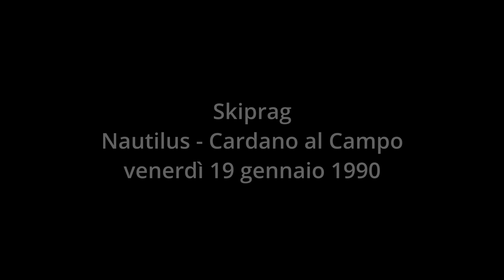Skiprag - 1990 - Rock and Roll - Led Zeppelin cover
Live al Nautilus di Cardano al Campo (VA).